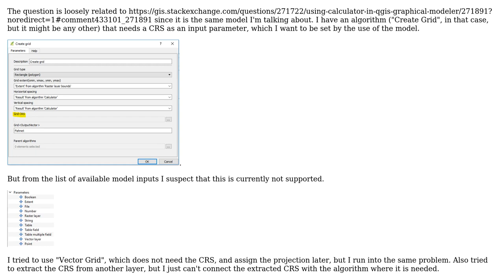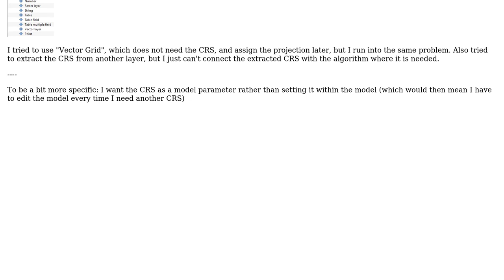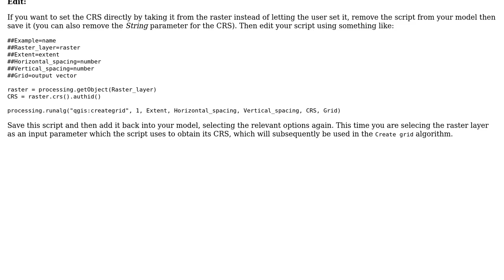GIS: Using CRS as parameter in QGIS Graphical Modeler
With thanks & praise to God, and with thanks to the many people who have made this project possible! You are responsible for your own actions.